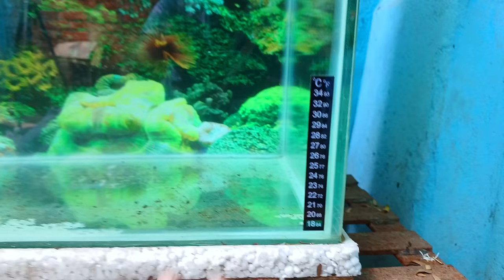😍😍 Shifting Galliff Street All Monster Fish in Monster Tank 😍😍 || Monster Fish Tank Setup